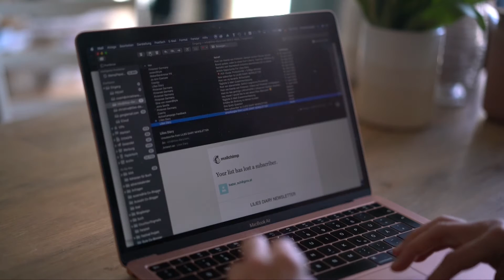Wie Corona mein Leben verändert hat | Reisen, Arbeit, Kind & Kegel | Lilies Diary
Corona und die damit einhergehende Isolation hat vieler Leben verändert. Meines, als Reisebloggerin und Mama, auch: Das bedeutete abgesagte Reisen, verschobene Jobs und nicht vorhandene Kinderbetreuung. In meinem Lebensupdate erzähle ich euch, wie die Corona-Pandemie mein Leben verändert hat, was es für mich als Reisebloggerin bedeutet, wenn plötzlich niemand mehr reisen darf und welche positiven Aspekte ich dem Ganzen abgewinnen konnte.

***SCHON GESEHEN??***

Ich bin Christine Neder, Reise-Bloggerin und Life-Coach aus Leidenschaft. Auf meinem Blog Lilies Diary schreibe ich über meine Abenteuer und gebe meine Erfahrungen, Tipps und Lebensweisheiten weiter. Und alles, was dazwischen liegt: Der alltägliche Wahnsinn.

Auf meinem YouTube Kanal nehme ich Euch mit zu den schönsten Destinationen dieser Welt, lasse Euch in meinen Vlogs an meinem Leben teilhaben und teile Tipps über Zero Waste, Nachhaltigkeit und das Leben mit Baby. Denn seit April 2019 bin ich Mama der kleinen Alma und Themen wie Stoffwindeln, Spielzeug und das Reisen mit Kind stehen von nun an ganz oben auf meiner Prio-Liste.

Meine Bücher:

90 Nächte, 90 Betten*
40 Festivals in 40 Wochen*

Mein Equipment:

360 Grad Kamera*